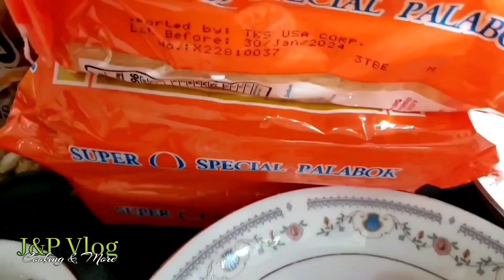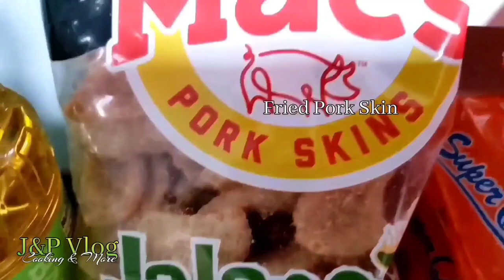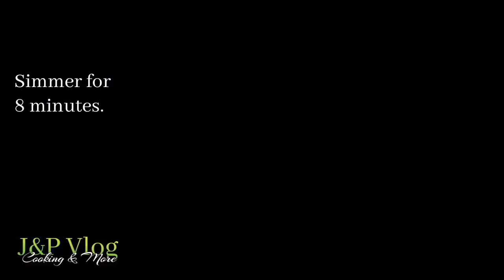How To Cook Special Palabok...Ep.# 126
How To Cook Special Palabok...Ep.# 126                                                                                                                        J&P Vlog Cooking & More                                                                                                                                                   INGREDIENTS:                                                                                                                                                                          48 Oz Palabok Noodles (Cornstarch Sticks)                                                                                                                   3 Lbs Ground Beef                                                                                                                                                                                  24 Oz Shrimp                                                                                                                                                                       1/2 Cup Fried Pork Skin (Chicharrone)                                                                                                                          8 Oz Spanish Style Sardines                                                                                                                                                6 Boiled Eggs                                                                                                                                                                       5 Tbsp Toasted Garlic                                                                                                                                                        1 Large Yellow Onion (Diced)                                                                                                                                            1 Whole Garlic (Chopped)                                                                                                                                                  4 Cups Shrimp Stock                                                                                                                                                               1/4 Cup Fish Sauce                                                                                                                                                                                                                  1/4 Cup Green Onion                                                                                                                                                                                                                                                                                                                                                      1/4 Cup Cooking Oil                                                                                                                                                             5 Packs Annatto Powder                                                                                                                                                     1 Tsp Black Pepper                                                                                                                                                           Calamansi (Lime)                                                                                                                                                                     Cornstarch (To thicken the sauce)